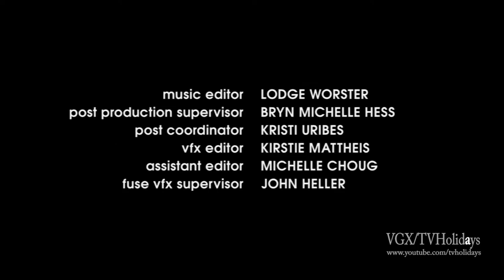Sky Witness HD UK NEW!! Continuity August 2018 - Sky Living Rebranded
Sky Living Rebranded as Sky Witness - August 2018